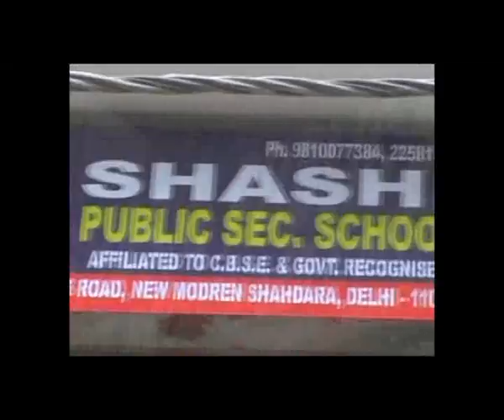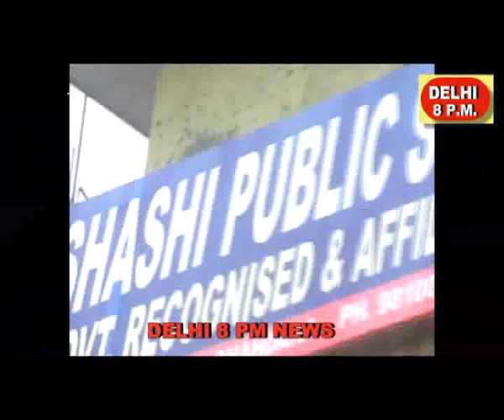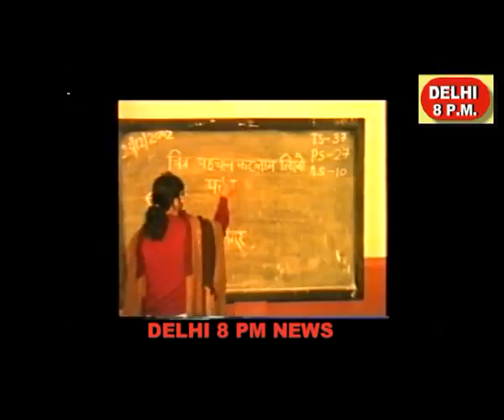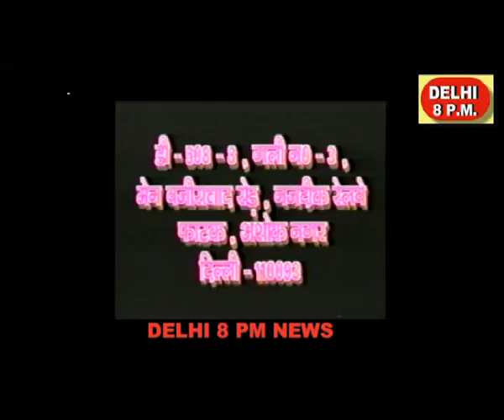DELHI8PMNEWS,,SHASHI P SCHOOL mpeg4